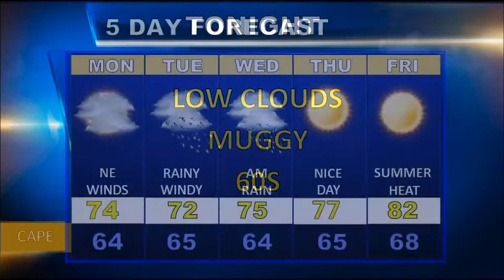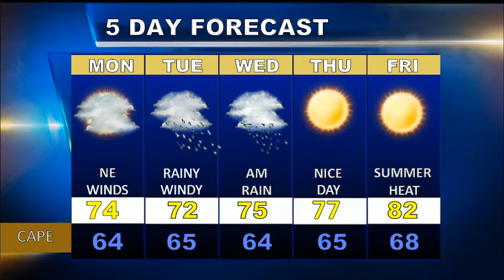Cape Cod Weatherblast Forecast